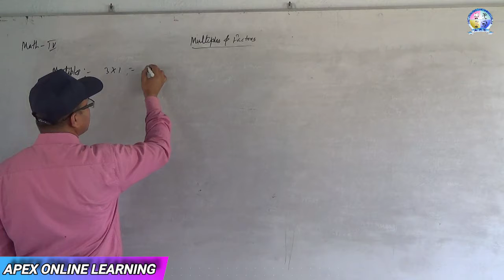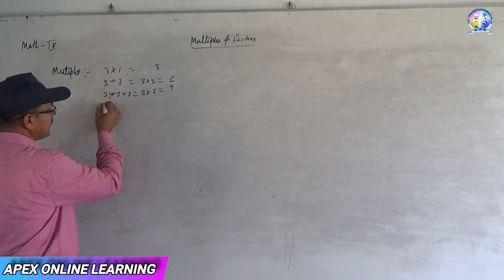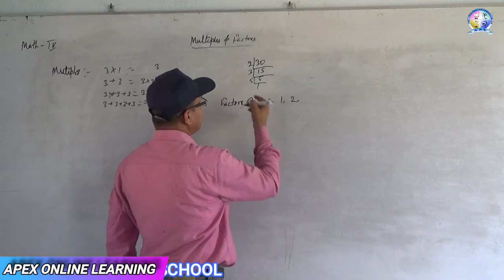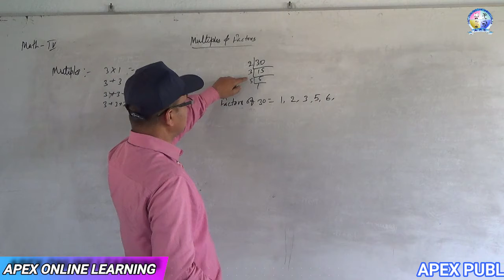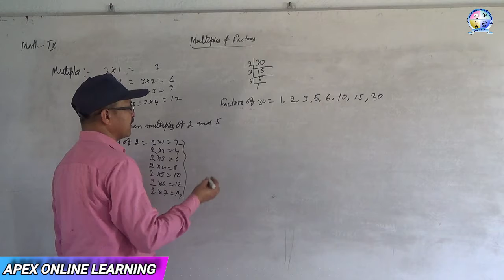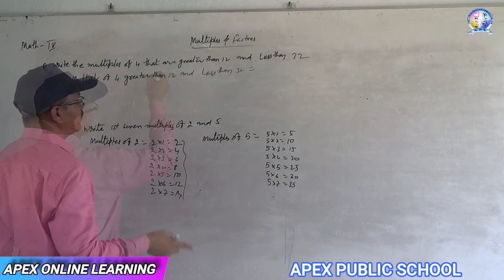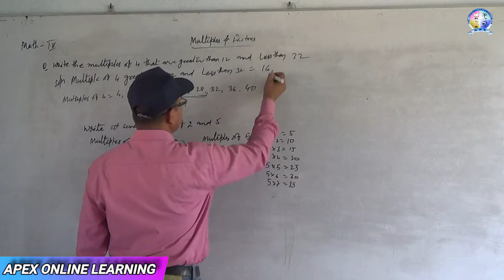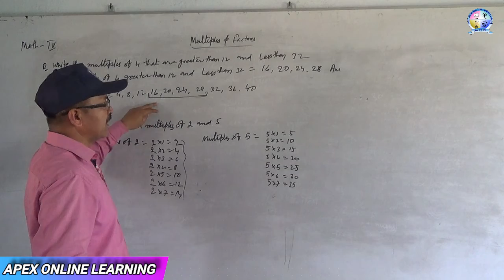Multiples And Factors | Class 04 | Maths | Apex Online Learning